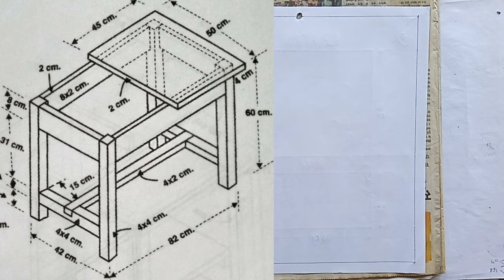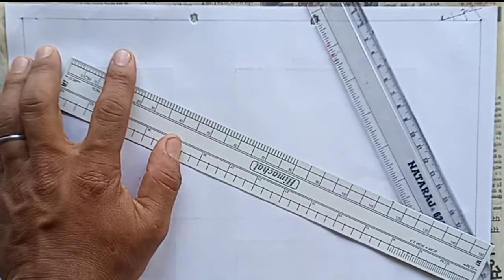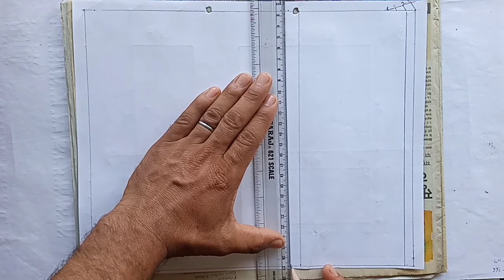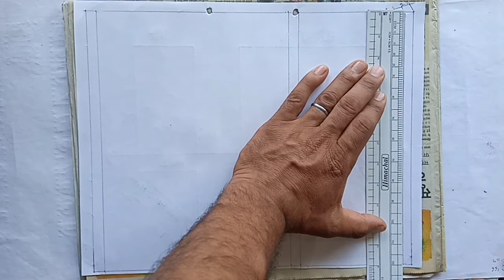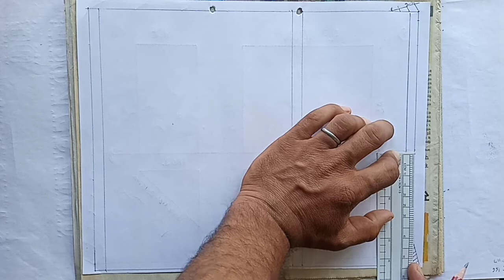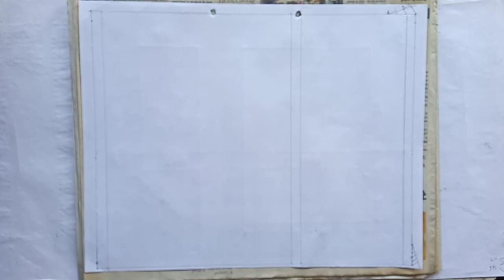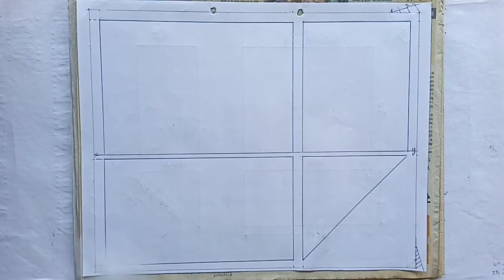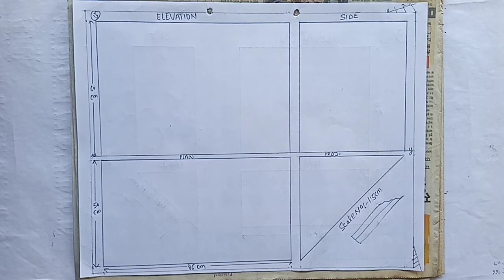Paper Davison Scale No. 13| स्केल नंबर 13 की कागज़ बांट| NCERT Drawing Syllabus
Drawing Study
 Dear learners,

धन्यवाद।